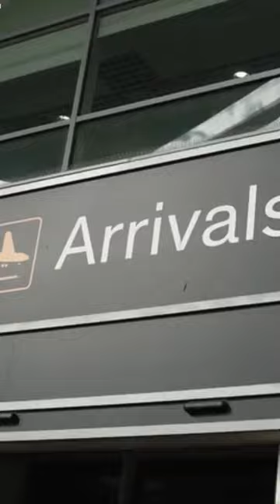Vidigal Joins Stoke city